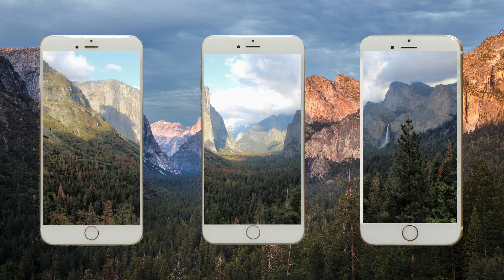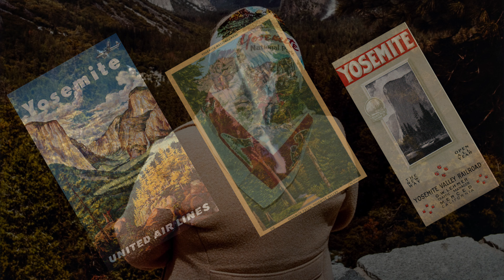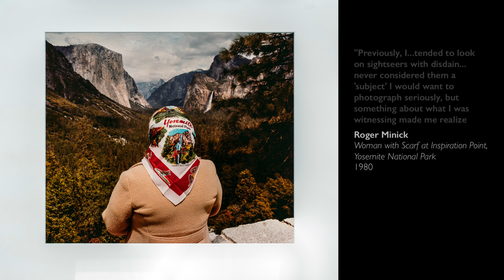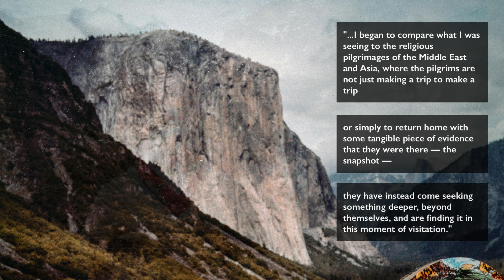Inspiration at Yosemite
Roger Minick , Woman with Scarf at Inspiration Point, Yosemite National Park (Sightseer series), 1980, dye coupler print, 38.1 × 43.18 cm, © Roger Minick (Los Angeles County Museum of Art), a Seeing America video

Speakers: Elizabeth Gerber, Museum Educator, Los Angeles County Museum of Art and Beth Harris